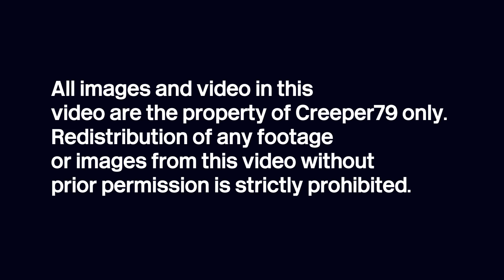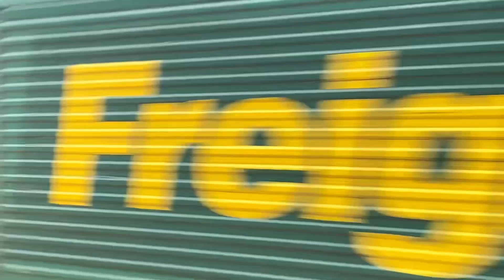Creepers Train Dump: Trainspotting at Bushey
Discord Server: [LINK TEMPORARILY UNAVAILABLE]